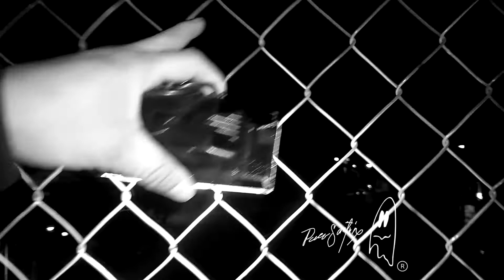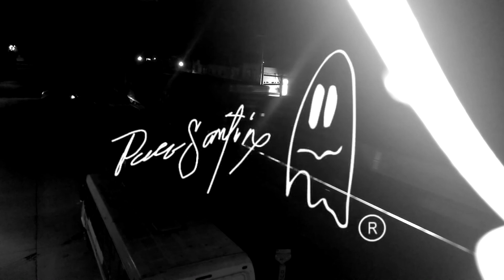MIED● AL FINAL de un PUENTE👽😨⁉️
Un lugar donde las historias que contabas y que no crei se fueron presentando poco a poco en el transcurso de la noche durante y despues de terminar la grabacion.